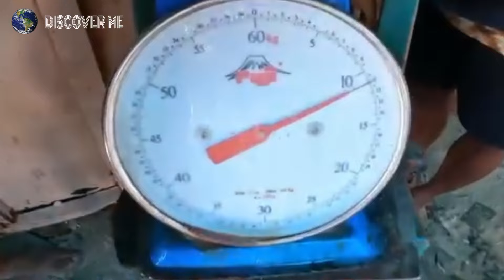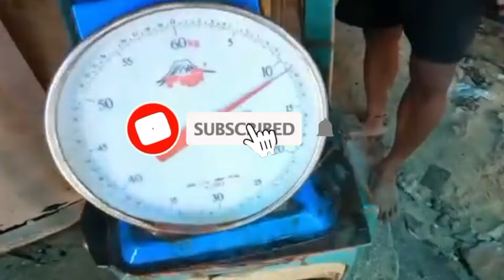Catching Live Grouper Fish for High Market Value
Come and join me as we uncover the traditional methods of catching live grouper fish in Palawan for a higher market value.